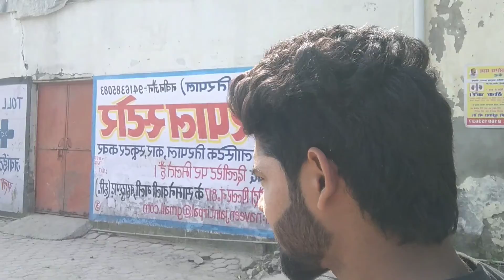Monkey banana party in public !! Public reaction !! Desirdxx